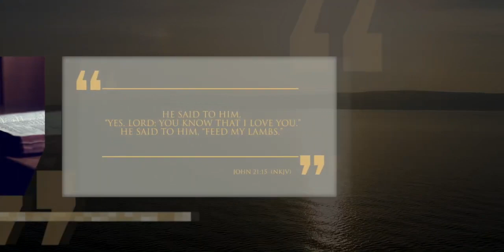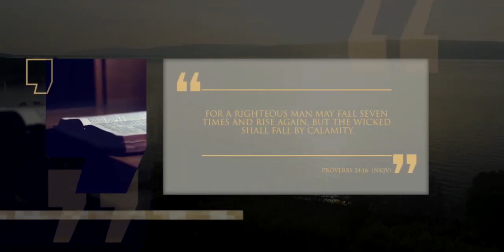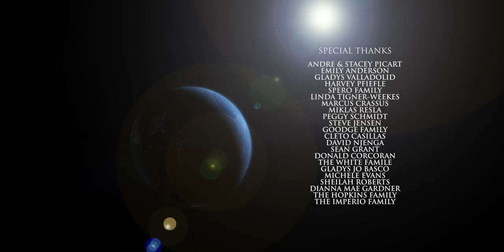22. Jesús RESTAURA a Pedro | Lineage Journey - Temporada 4 (español)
Después de la Pascua, Jesús se reunió con sus discípulos en Galilea, junto al lago. En este lugar, Jesús pasó mucho tiempo con sus discípulos durante su ministerio y es en este mismo lugar donde Jesús restaura a Pedro.

Traducido y doblado por @LogosTV
Producido por @LineageJourney